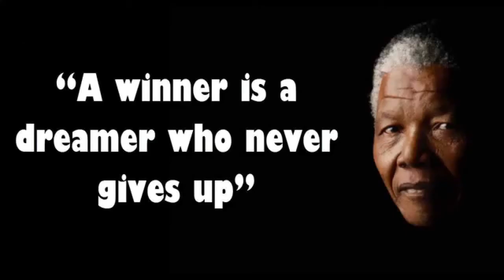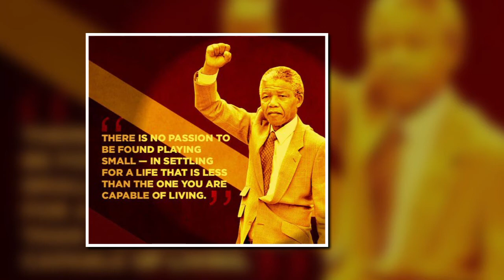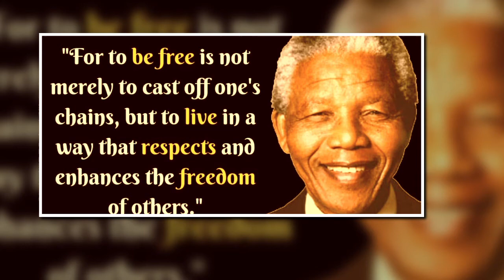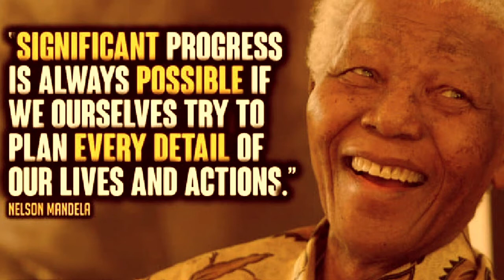Nelson Mandela I Famous Quotes I Father of The Nation I Son of South Africa I Long Walk To Freedom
Nelson Rolihlahla Mandela was a South African anti-apartheid revolutionary, political leader and philanthropist who served as President of South Africa from 1994 to 1999. He was the country's first black head of state and the first elected in a fully representative democratic election. Wikipedia
Born: 18 July 1918, Mvezo, South Africa
Died: 5 December 2013, Houghton Estate, Johannesburg, South Africa
Spouse: Graça Machel (m. 1998–2013), Winnie Mandela (m. 1958–1996), Evelyn Mase (m. 1944–1958)
Awards: Nobel Peace Prize, Bharat Ratna, MORE
Movies: Mandela: Long Walk to Freedom, Mandela etc.

Must Watch Other Playlist of the Channel